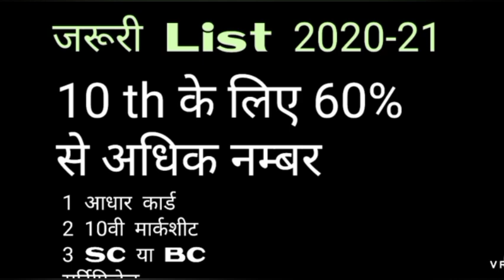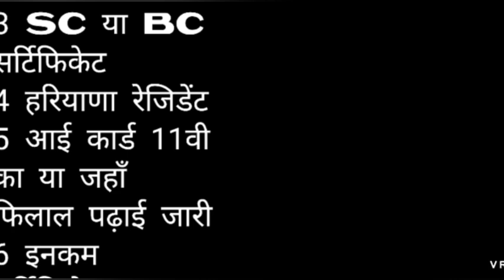BR Ambedkar छात्रवृत्ति 2020-21 जरूरी जानकारी देख लो ।। कागज List नही होगा बड़ा नुकसान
BR Ambedkar scholarship form online 10th 12th good news 2020 21
Dr BR Ambedkar Medhavi Chatra Scooty Yojana 2020 21
Ambedkar scholarship form online
हरियाणा शिक्षा विभाग ।। अंबेडकर छात्रवृत्ति योजना 2020
Haryana college scholarship 2020
college scholarship 2020 21
school scholarship 2020 21
Dr B R Ambedkar Medhavi Chhatra Yojana
Dr BR Ambedkar scholarship form online 2020 21
Dr BR Ambedkar scholarship 2020 apply now
BR Ambedkar scholarship
Ambedkar form online scholarship
Haryana scholarship form online
Haryana scholarship BR Ambedkar
Doctor bheemrav Ambedkar Medhavi Chhatra Yojana form online 2020 21

Ambedkar scholarship 2020 21
Haryana Ambedkar scholarship
Haryana Ambedkar scholarship form online
Ambedkar scholarship form online 2020 21
Ambedkar scholarship open date
Ambedkar scholarship Haryana
BR Ambedkar Medhavi Chatra Yojna 2020 21
scholarship form online Haryana
scholarship form online up
scholarship form online Rajasthan
scholarship form online West Bengal
scholarship form online Bihar
Ambedkar scholarship for SC student
Ambedkar scholarship for BC student